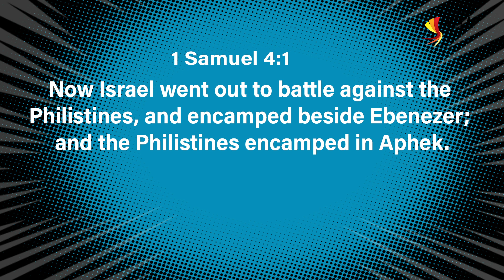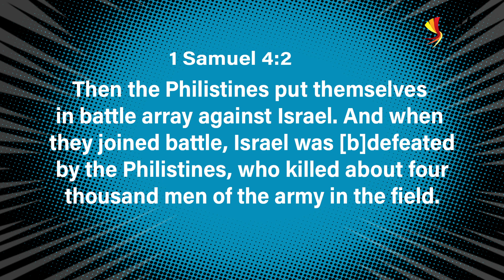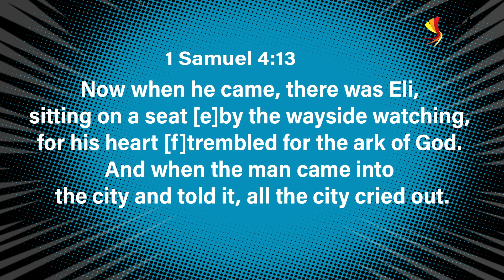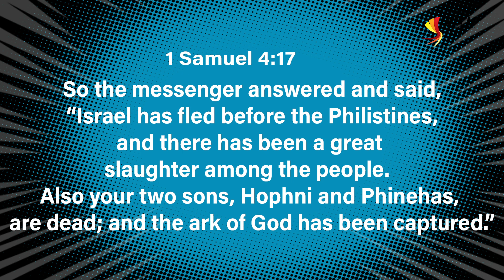Ps Preacher Ngwenya - Setting Our Priorities Right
This is a presentation by Pastor Preacher Ngwenya during the COVID-19 pandemic titled Setting Your Priorities Right.